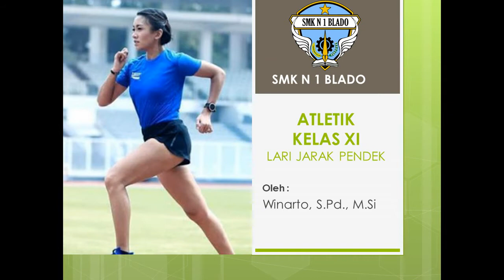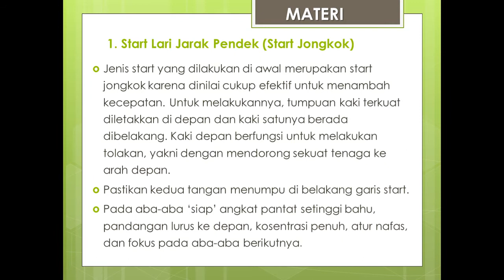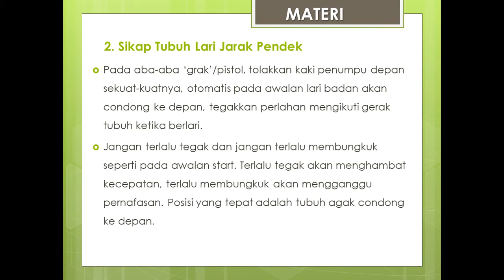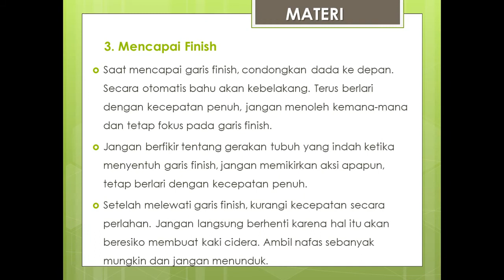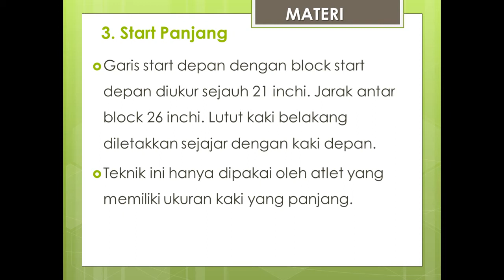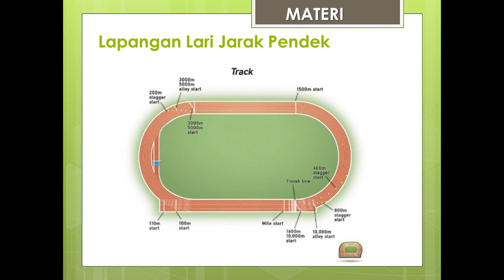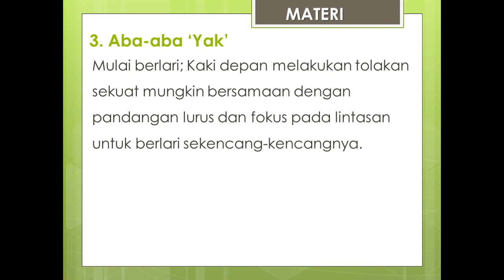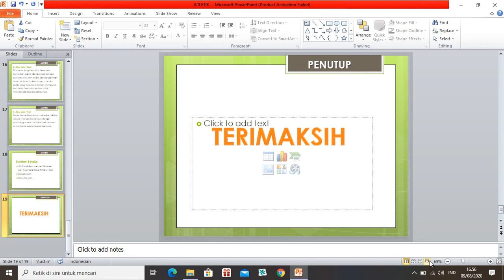PJOK Materi Atletik ( Teknik Dasar Lari Jarak Pendek Atau Sprint ) Untuk SD SMP SMA SMk Video Scribe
Berikut Materi Daring Pertemuan ke 2 Lari Jarak Pendek